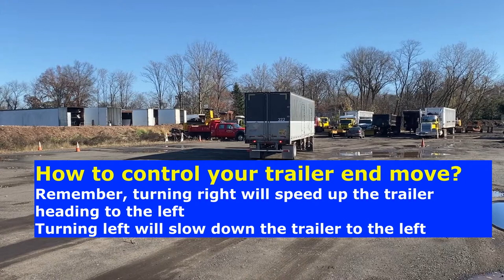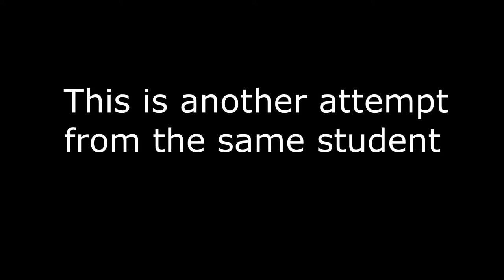Easy alley dock for truck trailer?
Easy way to park a truck trailer in alley dock. CDL skills test alley dock maneuver, all cdl maneuver skills parallel parking offset backing and straight backing